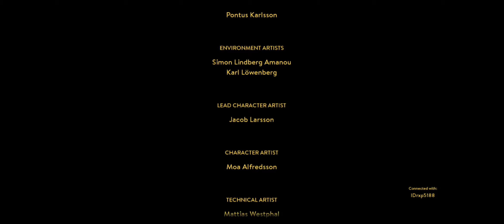YGN Dripmasterz & YGN Squadz - Go to Prison! (A Way Out: Finale)